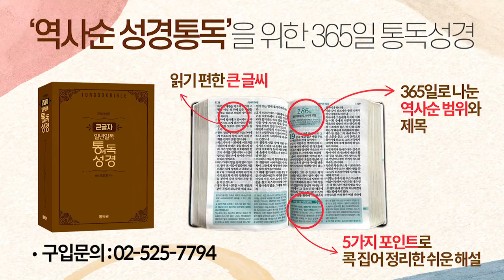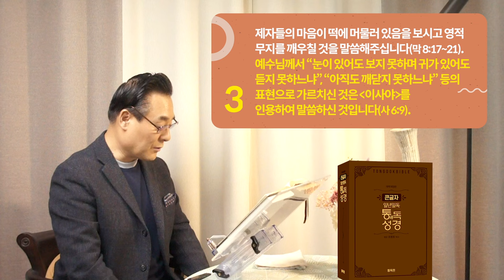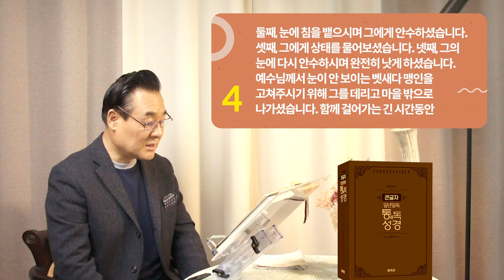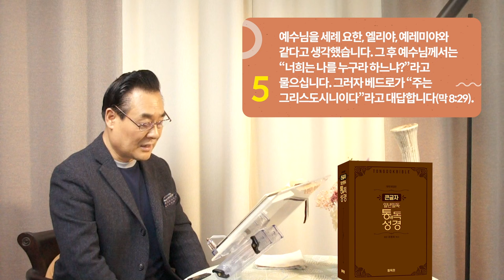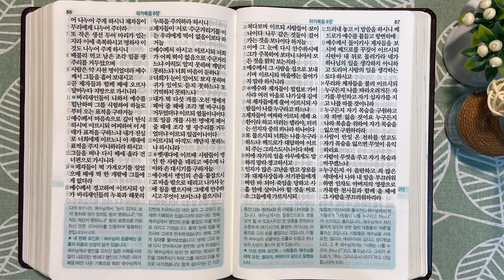292일 역사순 통독성경 | 예수님의 손끝에는 긍휼의 마음과 하나님의 신성이 동시에 담겨 있습니다. | 마가복음 7-8장 | 세계적인 신학자 통박사 조병호의 성경통독